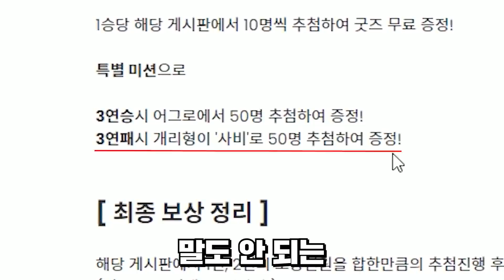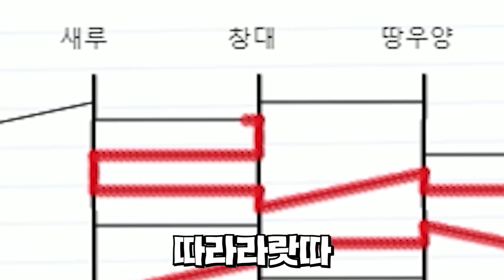[롤]1승=20만원이 걸린 범인찾기 1대1매치(이벤트 당첨자 발표)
ㅡ실력방송이 아닌 재미난방송ㅡ

📢BGM